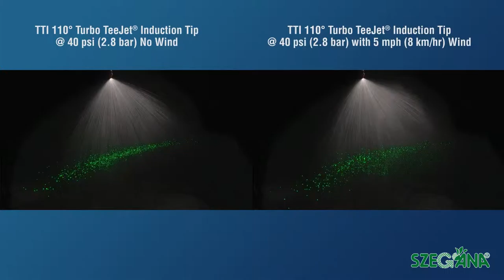TeeJet TTI Turbo TeeJet Induction